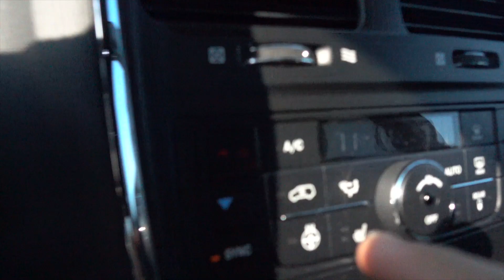365 Days of The VLOG . VLOG 365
Gooooood Morning! Thank You all for tuning in over the past year! Let's make Season 2 even better. See You Tomorrow.